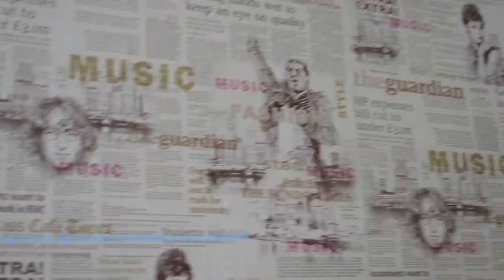КОЛЛЕКЦИЯ КОСМЕТИКИ БРОНЗЕРЫ ХАЙЛАЙТЕРЫ РУМЯНА лето 2016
ОТКРОЙ МЕНЯ!!!

Я агент моделей и фотограф. Пришлось научится визажировать потому что остальные делали это немного не так как мне надо. Пришлось научится фотографировать...
Вести свой канал - чтобы развеивать мифы о том, что у меня плохой хараткер и я спилась. О том, что я жестокая, злая, и так далее.